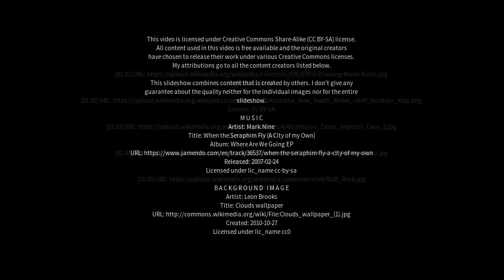Best places to visit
Best places to visit - Darawank (Australia) Best places to visit - Slideshows from all over the world - City trips, nature pictures, etc.